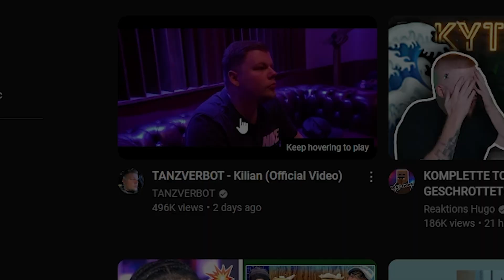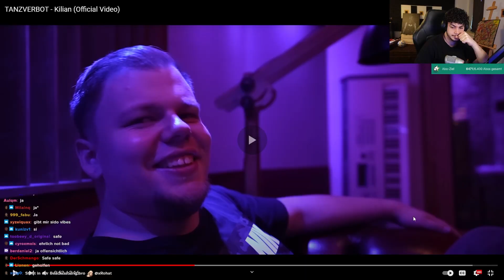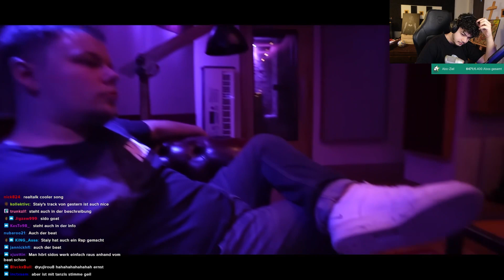KRASS😱Rohat REAGIERT auf TANZVERBOT - KILIAN | xRohat Reaction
Rohat REAGIERT auf "TANZVERBOT - KILIAN"  | xRohat Reaction

Impressum & Postfach:
24118 Kiel
Deutschland